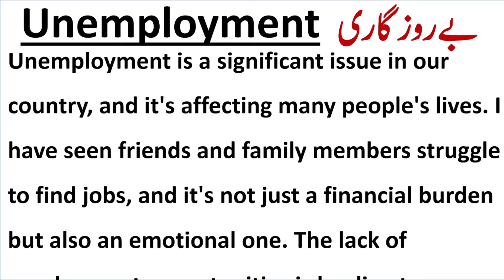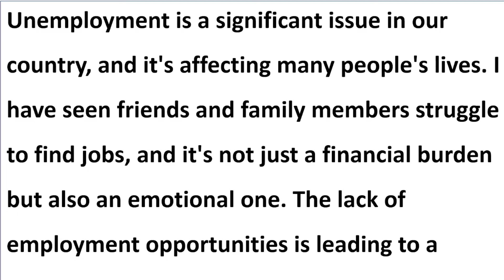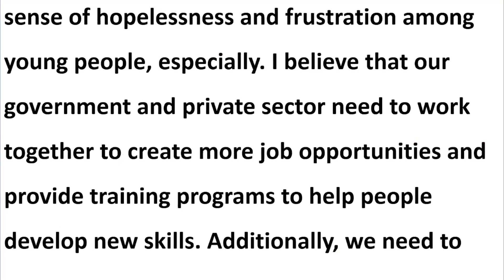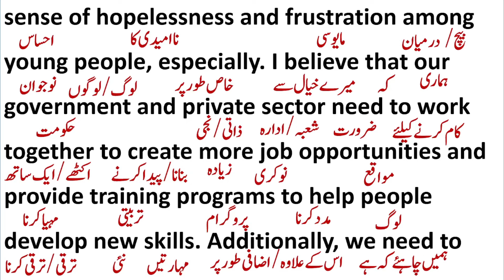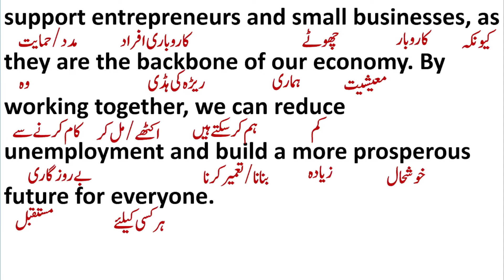Unemployment || بے روزگاری || SPOKEN ENGLISH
Translation
English Paragraph